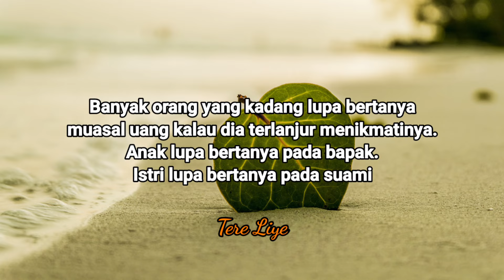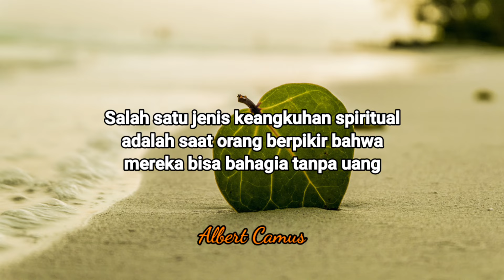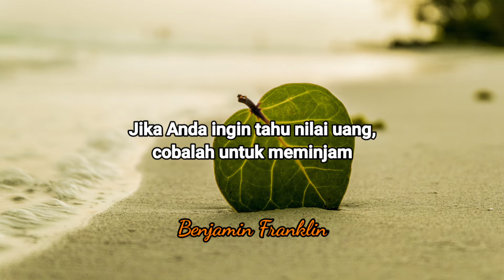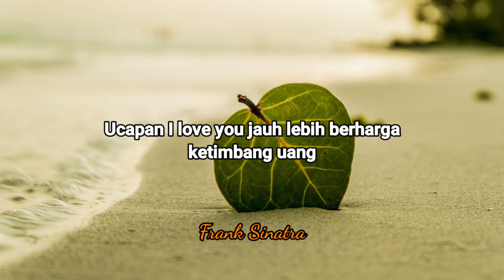Smart Quotes ➖ Kata - Kata Bijak‼️ Tokoh Dunia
Kata - Kata Bijak ‼️ Tokoh Dunia

Uang memang selalu memiliki peran yang sangat penting dalam kehidupan. Tak jarang uang menjadi pemicu perpecahan, banyak yang menghabiskan waktunya hanya demi uang. Namun uang bukanlah segalanya meskipun segalanya membutuhkan uang.